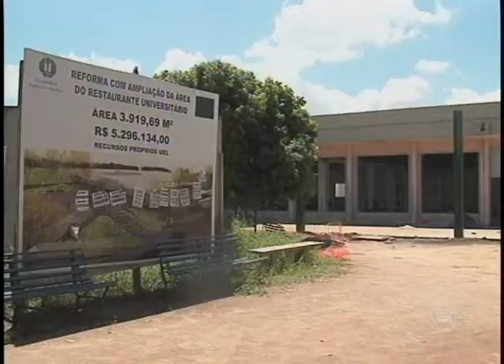Obras no Restaurante Universitário só devem ficar prontas no 2º semestre (17/03)